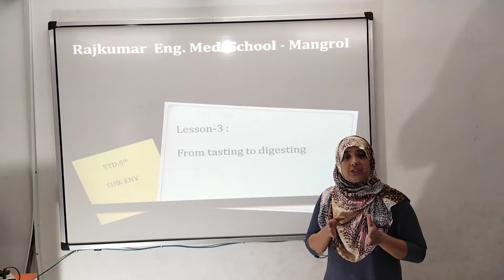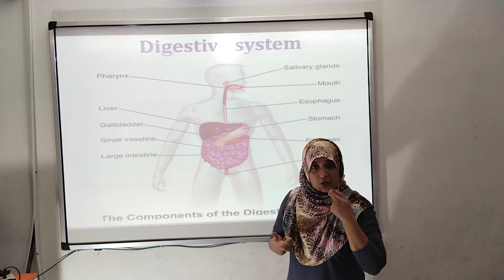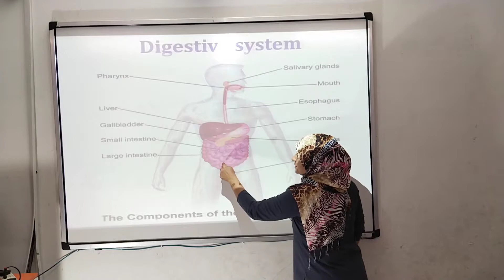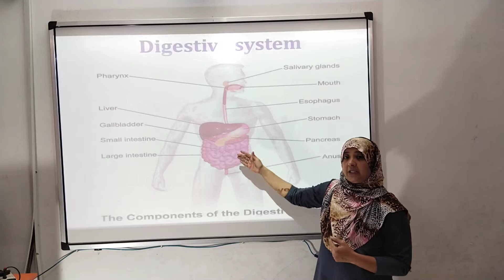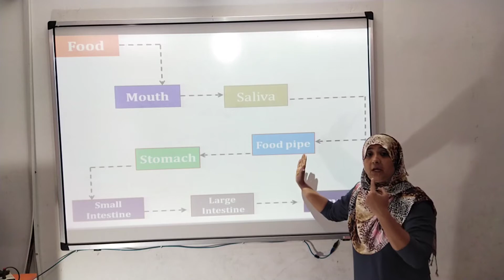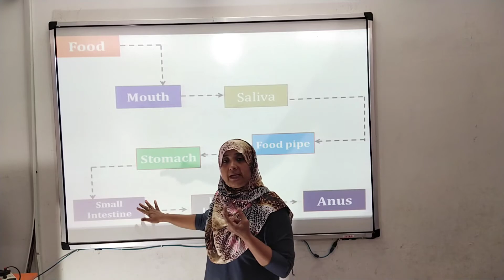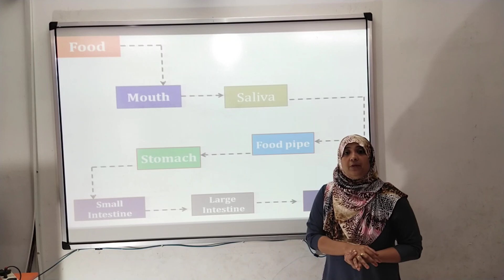EVs Std5 chp3 part 3